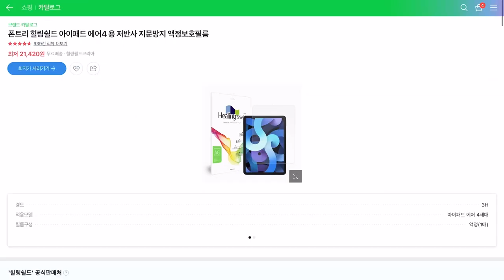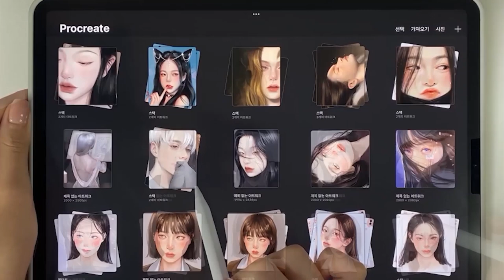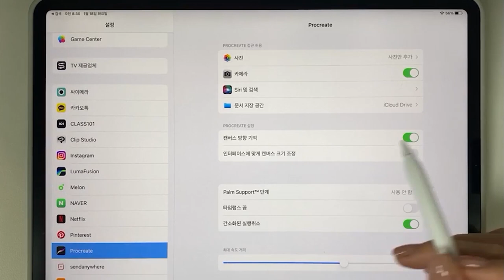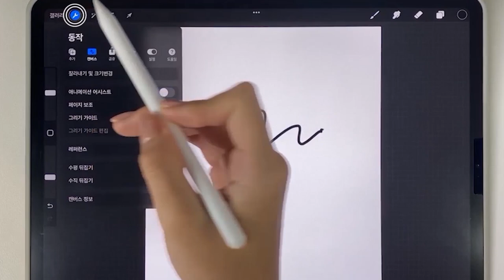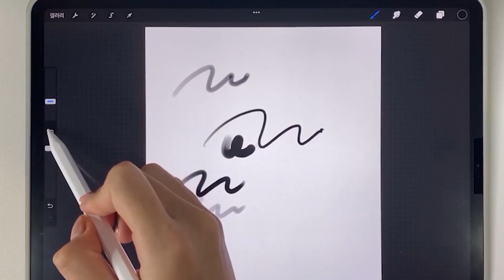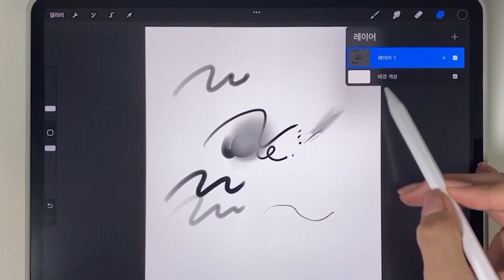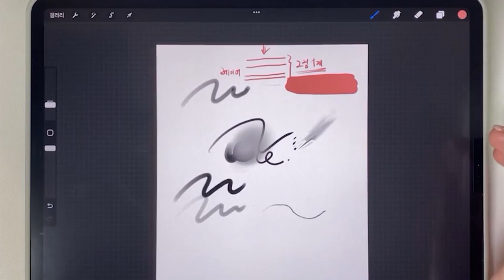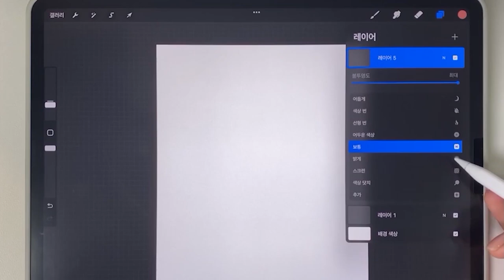🖌프로크리에이트 기초강의 #1 -초기 설정과 그리기 도구 (Eng sub)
* iPad/procreate
* Brush: eagle hawk